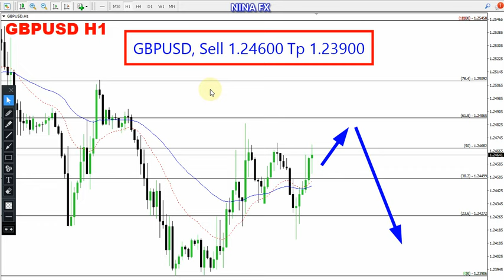GBP USD Daily Forecast for May 23, 2023 by Nina Fx